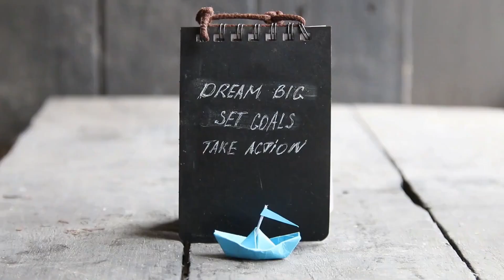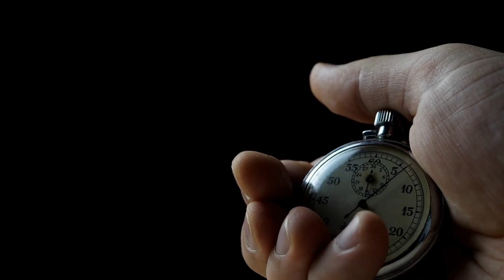Top 5 productivity mistakes that harm work-life balance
In this video, we discuss the top five productivity mistakes that can harm work-life balance and provide practical tips on how to avoid them. Achieving a work-life balance is crucial for maintaining productivity and overall well-being, but certain mistakes can negatively impact our lives. By avoiding common productivity mistakes such as multitasking, procrastination, and poor time management, you can increase productivity and achieve a balanced work-life. We provide actionable solutions that are easy to implement, so you can make meaningful changes to your daily routine and improve your work-life balance.